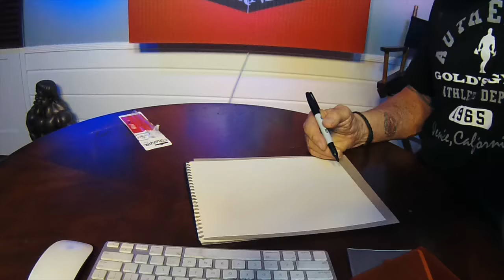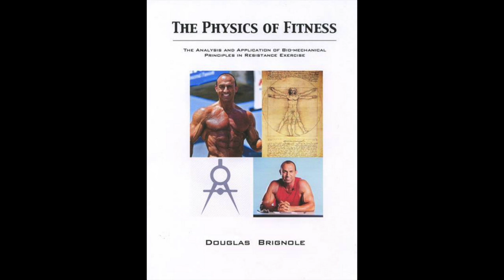Tony Pearson World Class Bodybuilder DiscussesTraining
Tony is back on the show to discuss his views on training and nutrition along with talking about the new physique catagories.

Tony is approaching 60 and looks awesome.  See if you stick with it, you never really age.